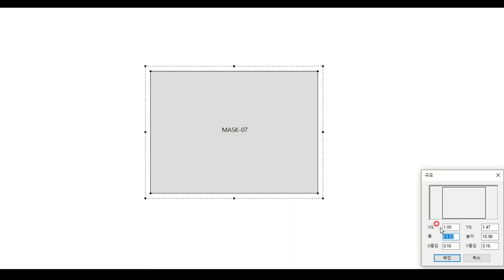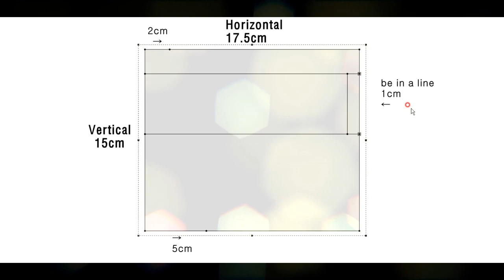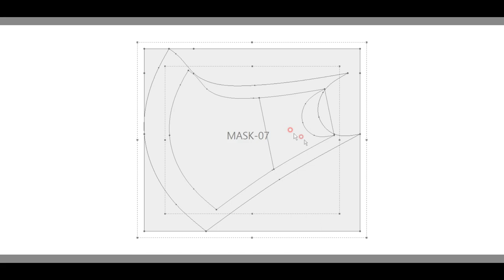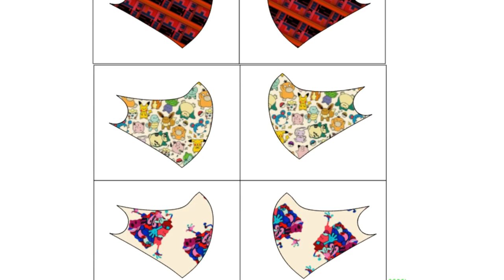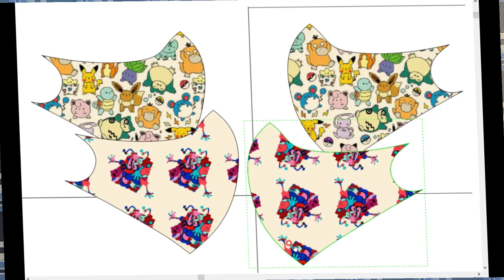마스크만들기 ✔FASHION/MASK 07 (Vexx Art) 스펀지밥Spongebob.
FASHION MASK 07 스폰지밥&pop art 마스크

Apparel CAD(optitex)를 사용하여 마스크도안을 하였습니다.
도안에 SPONGEBOB캐릭터를 넣어 마스크를
 "3D Modeler"처럼 구현해 보았습니다.

textile 출처_ Pinterrest .POP Art , Vexx Art

음원
나눔뮤직 Nanum Sound